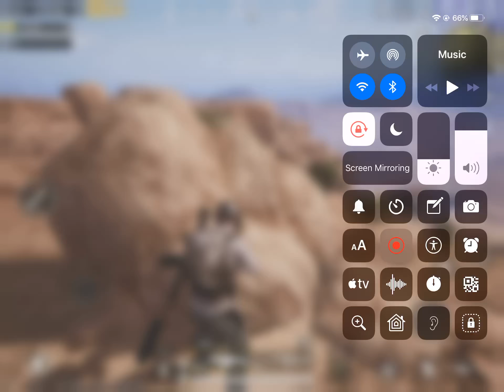20 Bomb PUBG Win!!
2nd ever win and team mate left half way through